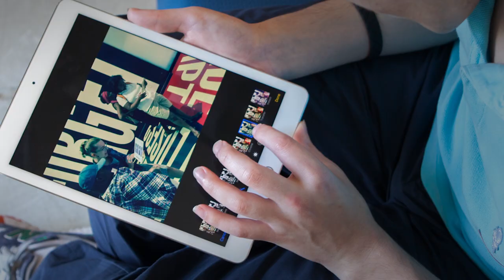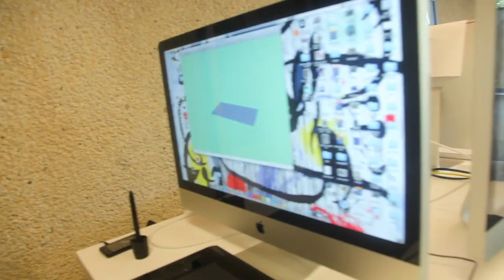Smithsonian Education (English) [Full-length]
You hold the potential to change thousands of lives by nurturing the inner scientist in young people. Support Smithsonian education today!